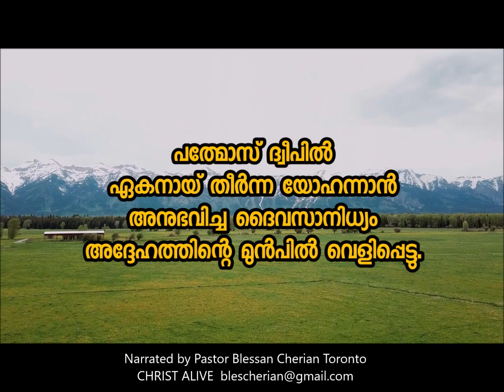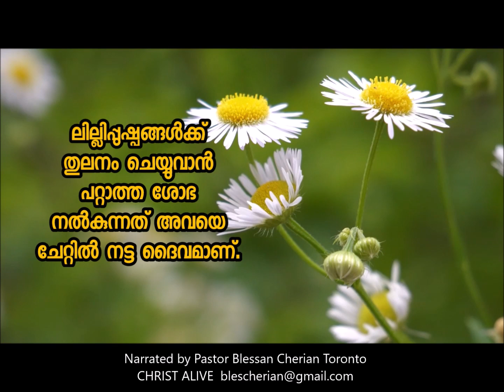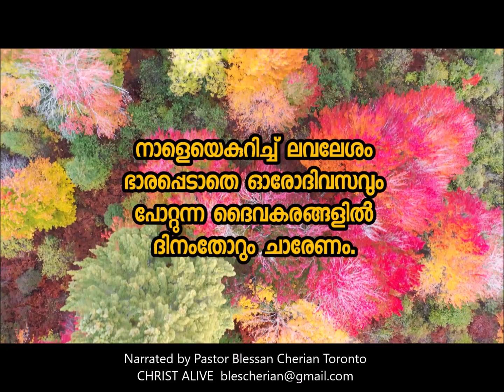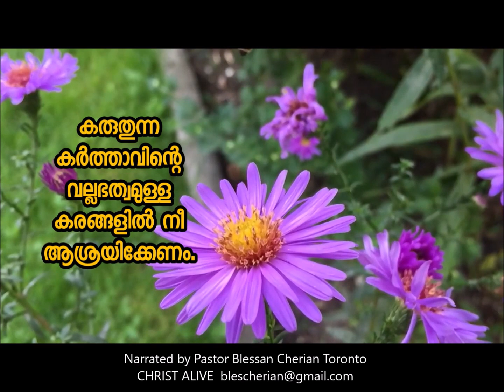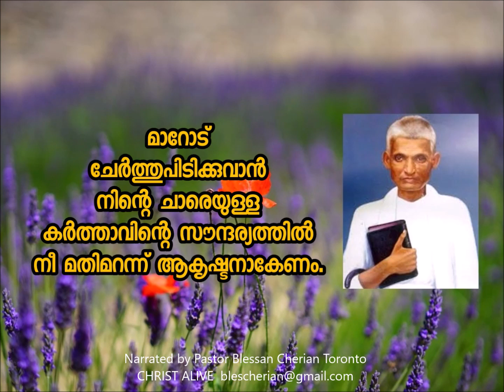Ente Dhaivam Mahathwathil Sadhu Kochukunju Upadeshi|| Malayalam Video|| Blessan Cherian